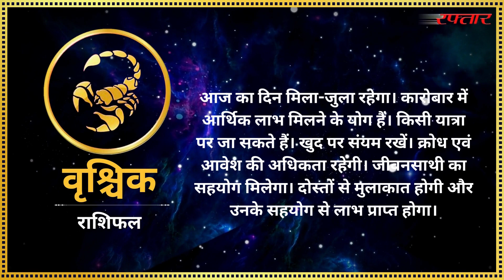आज का राशिफल ...जानिए क्या कहती हैं आपकी राशियां...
दैनिक राशिफल .. आज कैसा रहेगा आपका दिन... राशियों की चाल में जाने अपना भविष्य.